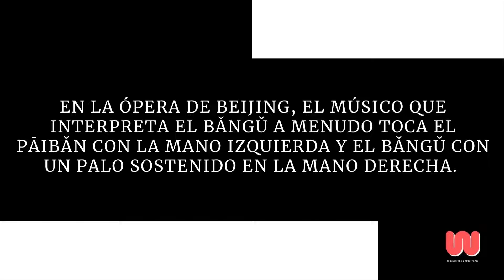Pāibǎn | Instrumentos musicales del mundo | Percusión China | Instrumentos de Madera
El Pāibǎn 拍板 es un conjunto de badajos de madera que se tocan solo con la mano izquierda. Se usa comúnmente en representaciones de ópera y recitaciones de poesía que se acompañan con ritmos fuertes.

En la ópera de Beijing, el músico que interpreta el Bǎngǔ a menudo toca el pāibǎn con la mano izquierda y el bǎngǔ con un palo sostenido en la mano derecha. El pāibǎn consta de dos placas (cada una mide alrededor de 6 cm x 26 cm) unidas con una correa.

La placa posterior es una sola pieza de madera sostenida por la mano izquierda en forma de copa para proporcionar resonancia. La placa frontal generalmente consta de dos piezas de madera unidas entre sí. Los sonidos se producen balanceando las dos placas una contra la otra usando la muñeca.

Subscríbete a mi canal y aprende de percusión

🔘 COMENTA ✔

🔘 COMPARTE  ✔